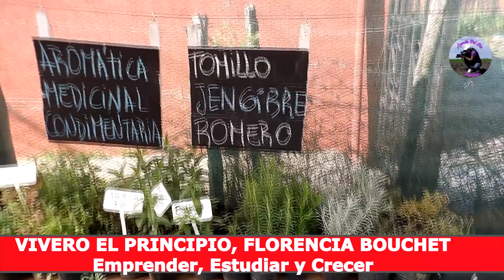Vivero El Principio , FLORENCIA BOUCHET. Villaguay Entre Rios